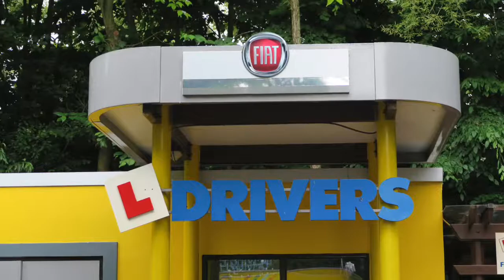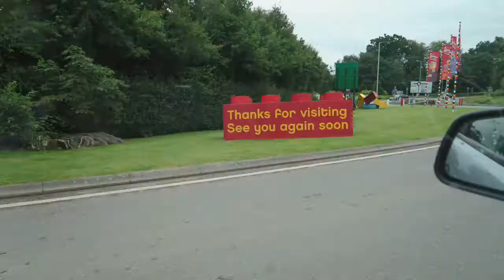legoland Vlog | Nicola Dunna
Hello

i hope you enjoy following us around today at legoland

If you did like this video then please give it a BIG thumbs up

Please let me know what sort of video you would like to see next

Camera ~ Cannon G7 X
Editing ~ IMovie